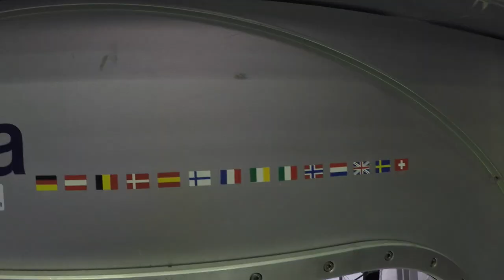Tiedetuubi Avaruusaseman Columbus-laboratoriossa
Eurooppalainen Columbus-laboratoriomoduuli vietiin Kansainväliselle avaruusasemalle kymmenen vuotta sitten; sitä kulkettanut sukkula lähti matkaan 7.1.2008. Laboratoriota juhlistettiin viime keskiviikkona ESTECissä, Euroopan avaruustekniikkakeskuksessa, ja myös Tiedetuubi oli siell mukana.